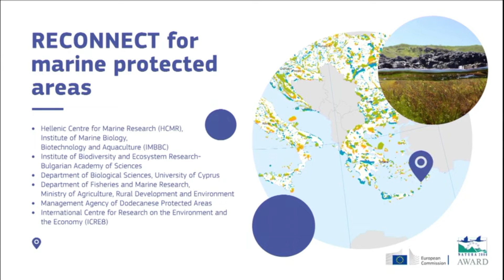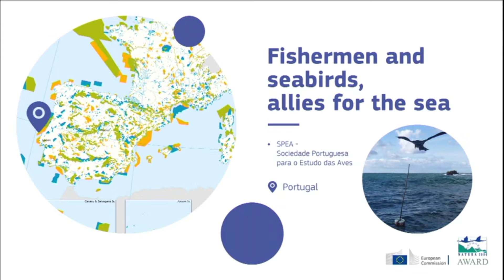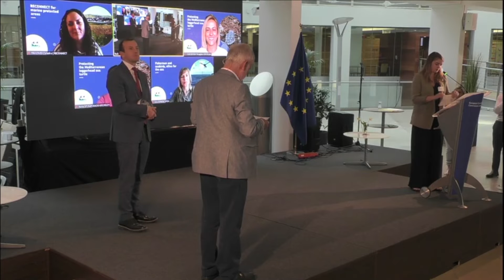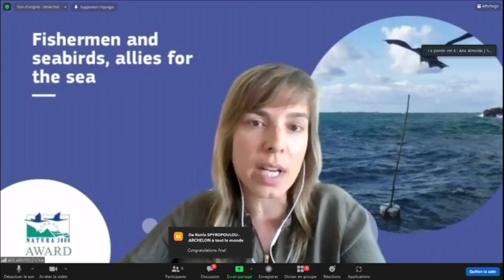Natura 2000 Award - Portugal Marine conservation - Fishermen and seabirds, allies for the sea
The Marine Conservation Award went to the achievements of “Fishermen and seabirds, allies for the sea”, implemented by SPEA - Sociedade Portuguesa para o Estudo das Aves. This initiative, funded by the EU LIFE Programme and the European Maritime and Fisheries Fund, addressed the threats to seabirds posed by commercial fishing nets or hooks, by developing various mitigation measures. Through working closely with fishermen, one a device was developed which is highly effective in reducing bird by-catch. This device, dubbed the “scary bird decoy” scared seabirds away from fishing equipment and significantly reduced the number of birds caught in the gear. As the device is simple to use and highly effective, all fishermen involved in the trial continue to use it, and further work is being done to extend its use to other fishing vessels.

eudebates the unique initiative aiming to promote debate, dialogue, knowledge, participation and communication among citizens.

Natura 2000 Awards: EU recognises excellence in nature protection across Europe

On the occasion of the 30th anniversary of the creation of the Natura 2000 network, the EU Commissioner for the Environment, Oceans and Fisheries Virginijus Sinkevičius announced the winners of the 2022 edition of the Natura 2000 Awards. The six winners include projects from Austria, Bulgaria, Greece, Portugal, Spain and a cross-border project from Germany, Austria, Luxembourg and Switzerland.

The Natura 2000 Awards recognise conservation success stories across the EU and raises awareness about one of Europe’s outstanding achievements – the Natura 2000 network of protected areas.

In addition to conservation on land, communication, socio-economic benefits, and cross-border cooperation, this year the Awards are handed out to an additional category – Marine Conservation. This is to raise the profile of the many important efforts going on all around the Union to step up protection for marine and coastal species and habitats. Furthermore, the Citizens’ Award goes to the winner of the online vote.

Commissioner Sinkevičius said:

Protecting and restoring the EU’s natural heritage and biodiversity is crucial to mitigate and adapt to climate change while preserving life on Earth for generations to come. For the last 30 years, thousands of conservation professionals, volunteers and stakeholders have worked to protect and restore nature, preserving the benefits it brings. These people have made the network the success it is today.  In competitions, the trophy always goes to one, but we should all feel winners today because, when nature is protected, the benefits are there for all of us.

Natura 2000 is an EU wide network of nearly 27 000 protected sites that covers more than 18% of EU land territory and about 9% of its marine areas. The aim of the network is to ensure the long-term survival of our most valuable and threatened species and habitats. It is also the result of a unique process of cooperation between stakeholders at national levels, and among EU Member States, which demonstrate the value of EU cooperation. The good management of the network is at the core of the ambitious protection and restoration targets of the EU Biodiversity Strategy for 2030 which aims to put biodiversity on a path to recovery by 2030, with benefits for people, climate and the planet.

About the winners:

This year, the European Citizen’s Award went to the project “Flora—Empowering Conservation Entrepreneurs in Austria, led by the Blühendes Österreich and Birdlife Austria. The project aimed to secure long term management of high nature value farmland in Natura 2000 sites in Austria through the creation of specially-created partnerships with NGOs, communities and farmers, “the conservation entrepreneurs”. These areas are key to ensure the health of agroecosystems, which are vital for agricultural production and food security. The partnerships received financial support, technical advice and zoological-botanical monitoring to implement flagship projects. Over seven years FLORA supported 28 nature conservation projects, resulting in the enlargement and improvement of 19 protected habitat types and hundreds of species.

The Award is open to anyone directly involved in management of or communication about the EU's Natura 2000 network – businesses, government bodies, NGOs, volunteers, land owners/users, educational institutions or individuals. This year, a total of 40 applications from across Europe were received, out of which 21 projects were shortlisted. A high-level jury then selected the winners.